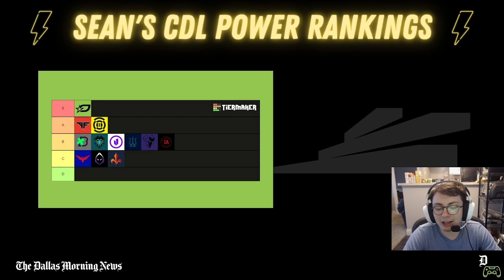'Scump,' OpTic Texas stay on top of CALL OF DUTY LEAGUE power rankings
The Dallas Morning News' esports reporter breaks down his CDL power rankings after the first week of Stage III.